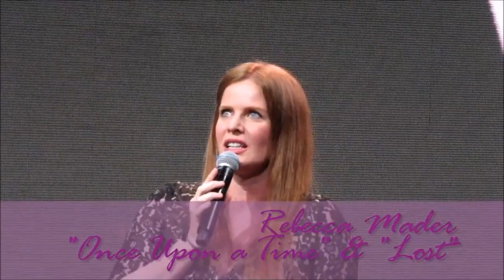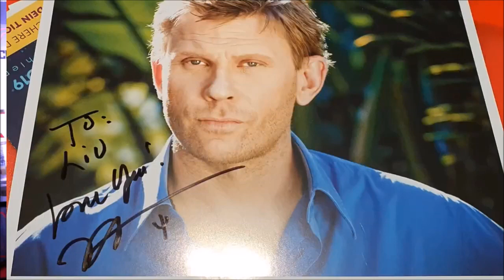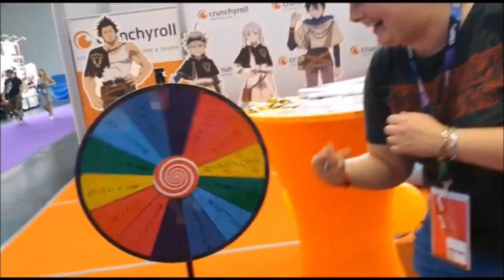CCXP Cologne 2019 Saturday Vlog and Photo overview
We went to CCXP Cologne 2019 on Saturday June 29th and Sunday June 30th. In this video you can find our vlog & photo overview of Saturday! Have you been to CCXP Cologne 2019?